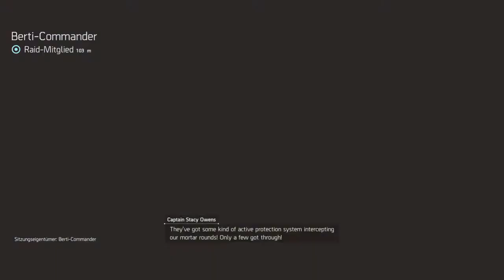The Division 2 Raid for fun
Mixed Group with experience for fun